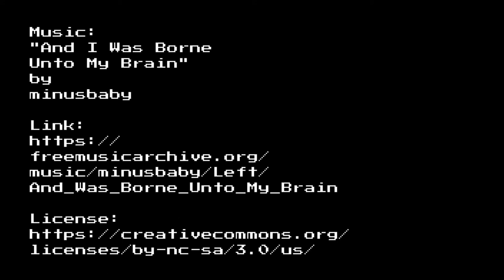Guess What's Printing Spring 2021: Human Brain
This model was printing as part of the Guess What's Printing contest for the Spring 2021 Semester. You can see more about the contest

It was printed on the Monoprice MP Select Mini v2 3D Printer using Inland Luminous Blue PLA+ filament. This filament glows blue in the dark.

The model is from the National Institutes of Health's 3D Print Exchange and is that of a 38 year old, human female brain. This print is scaled to 30% the original size.